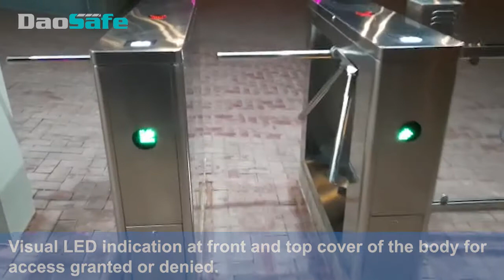Client Video：Daosafe DS101 Tripod Turnstile Installed at Pakistan Scenic Spot